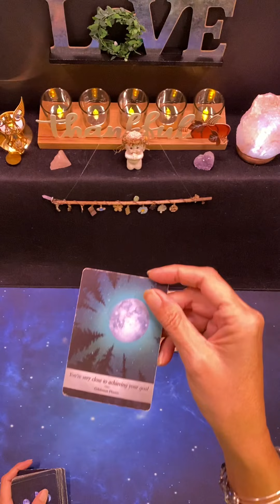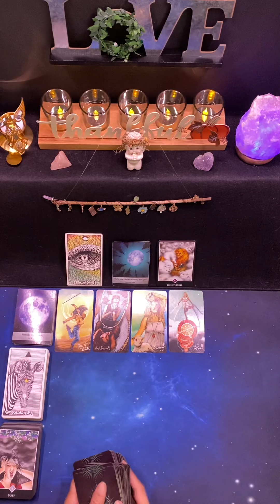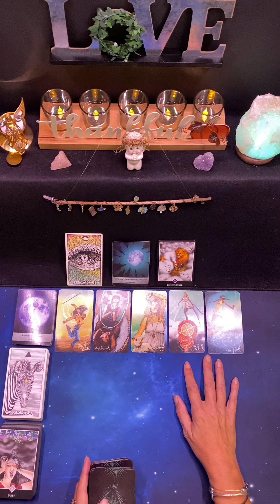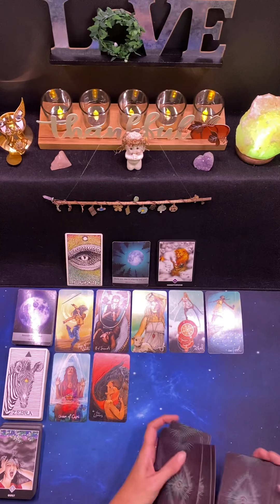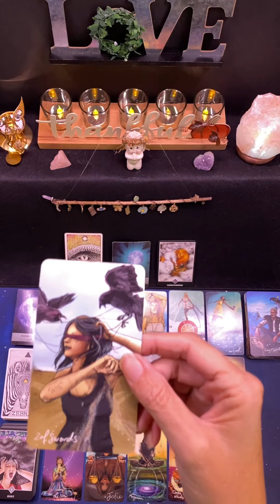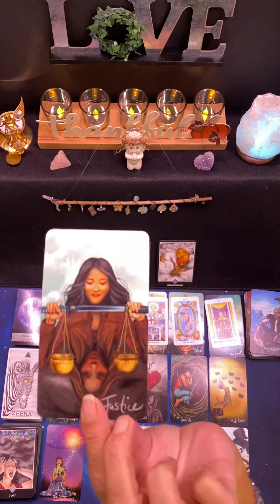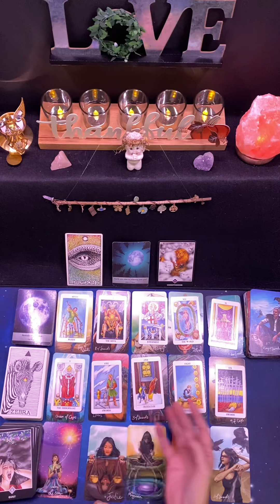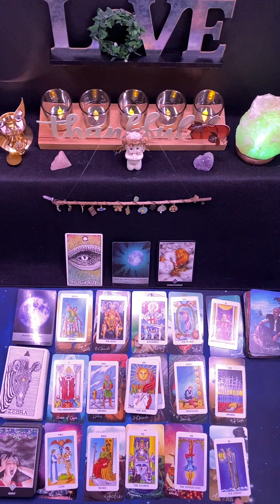Gemini ♊️ November 28th - December 5th 🦋 Releasing Regret 🌈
Personal Tarot Card Readings: YouTube Subscriber Special: $35 USD 🎉 OFFER ENDS 11/30/22

Julie